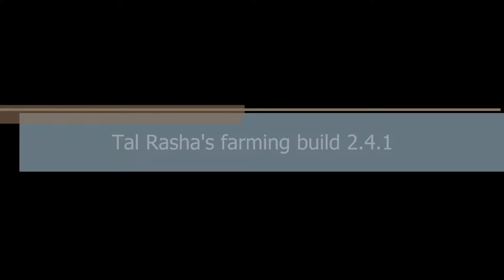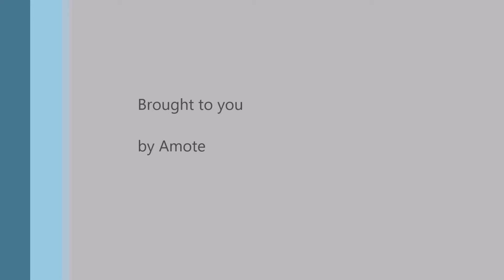tal rasha's farming build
pretty sure this was season -3 but just test uploading, cool build though, enjoy.